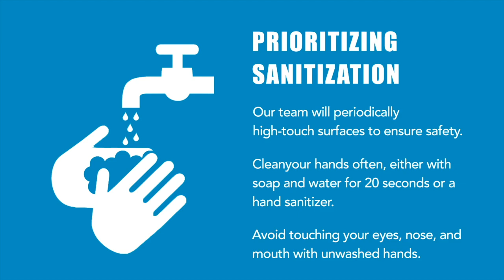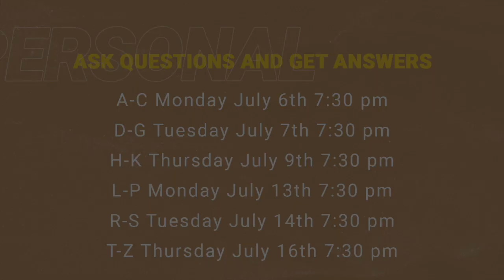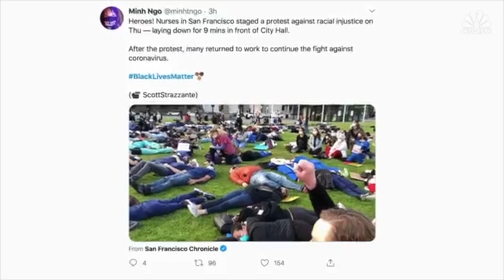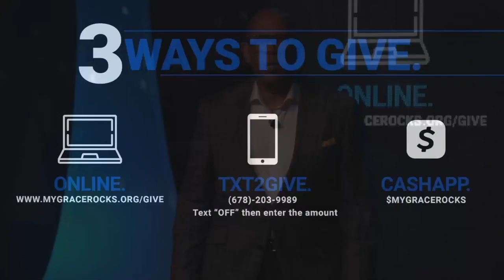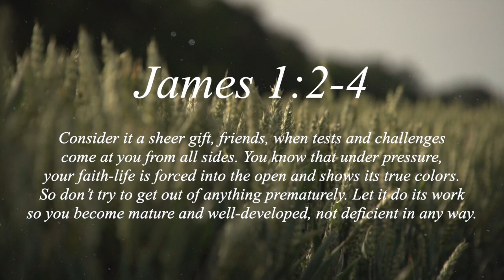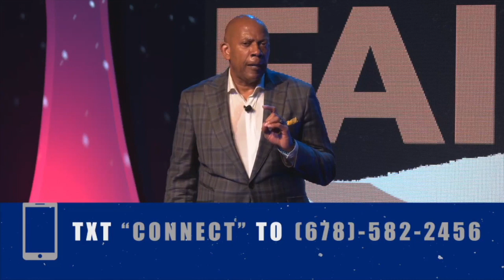Crunch Time Faith Part 1